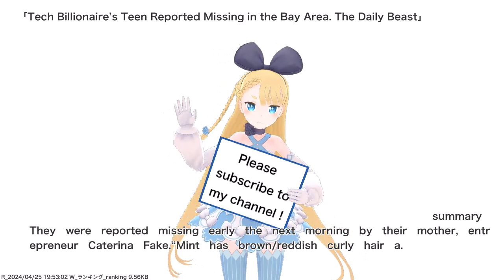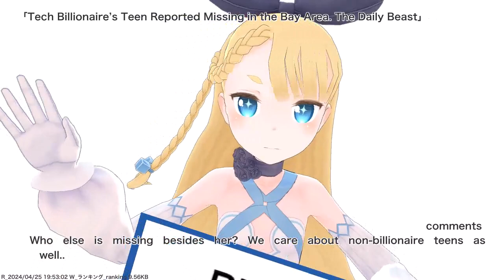Tech Billionaire’s Teen Reported Missing in the Bay Area. The Daily Beast,etc